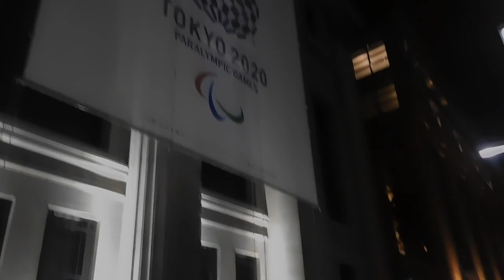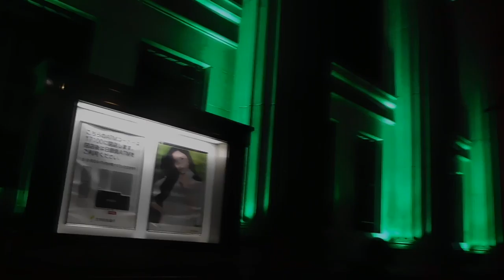DSCN8014三井銀行本店20161004日本橋シティドレッシング 五輪ライトアップ